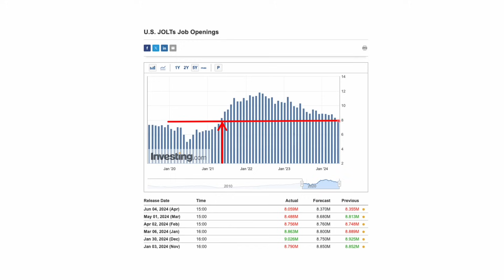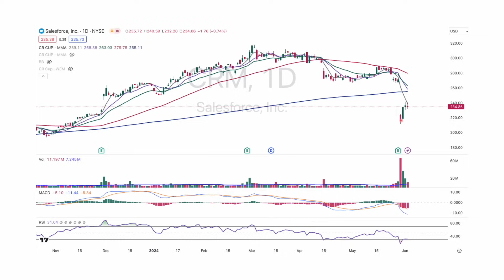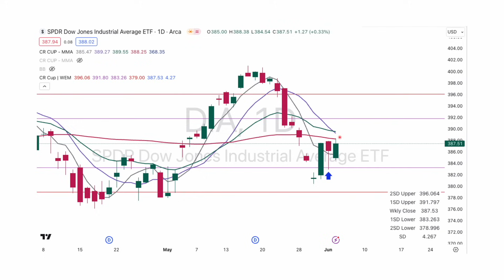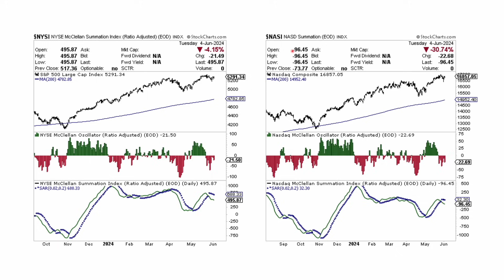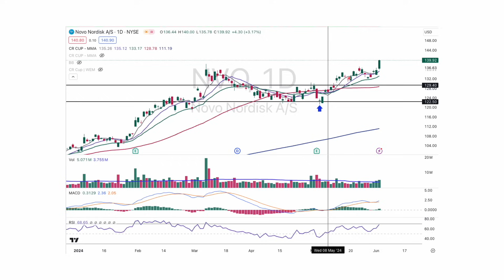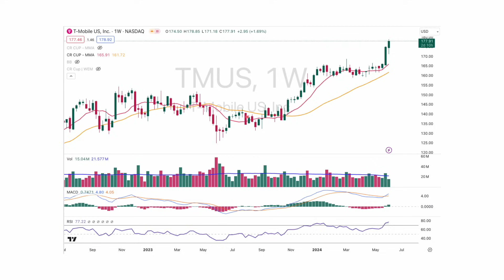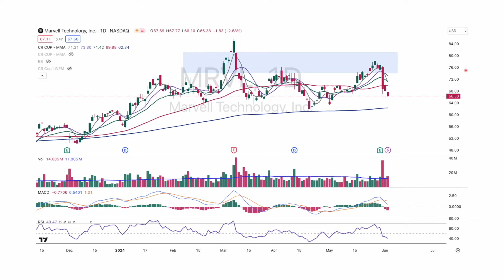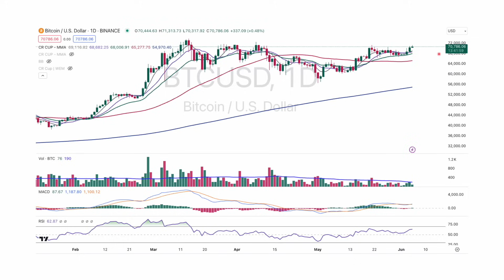經濟衰退陰影重臨｜美股繼續牛嗎？【CC中文字幕 】